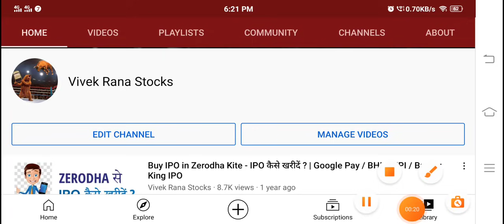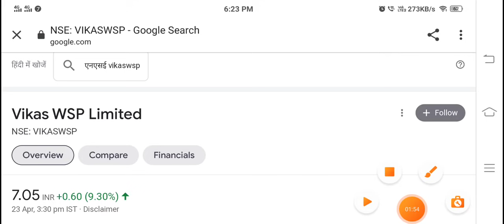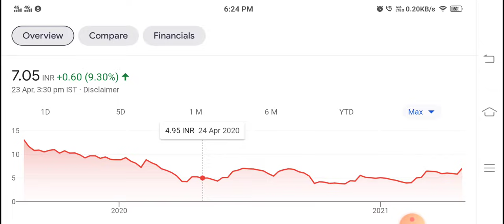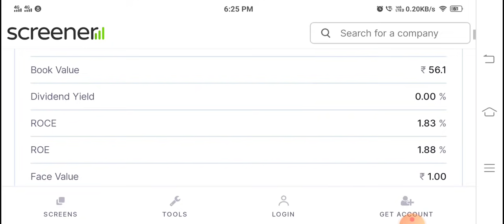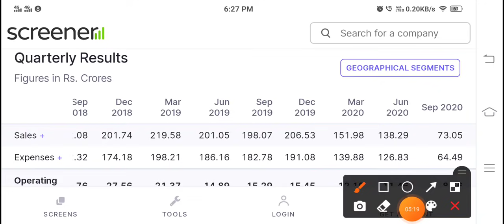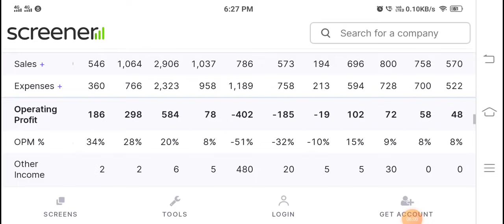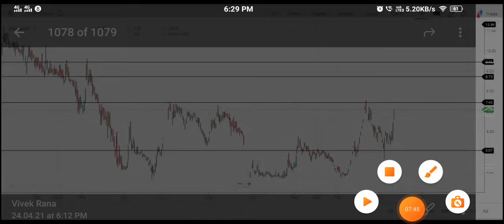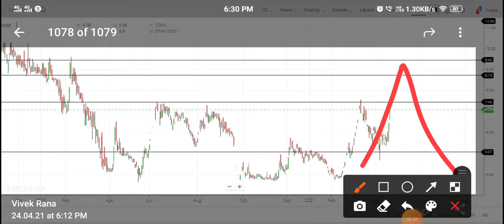7 Rs Chemical Penny Stock, Debt Free Company, Real Value 50 Plus?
7 Rs Chemical Penny Stock, Debt Free Company, Real Value 50 Plus?

TY :)